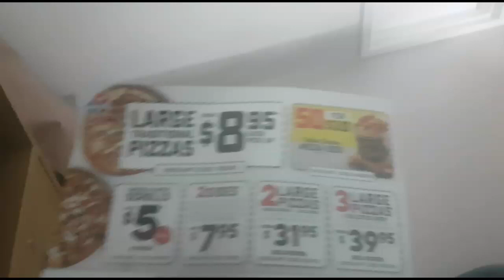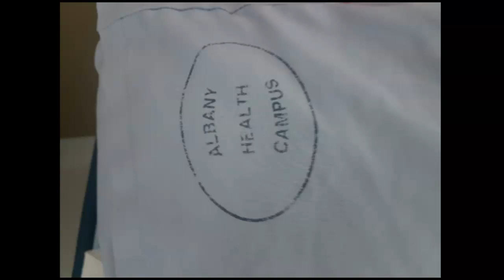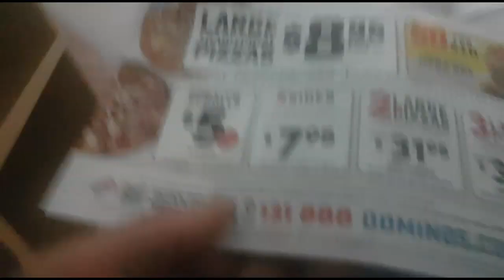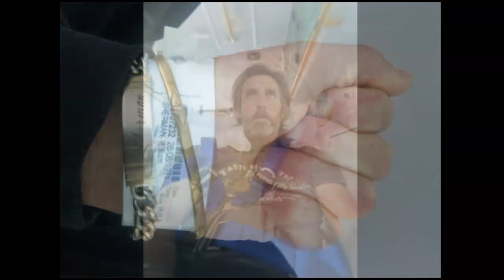Police Arrest Me! Trespassing On Meteorite Island! Admitted To Albany Psych Ward! Threats To Kill!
Part 2 - Pizza Night At Albany Mental Hospital & Insane Asylum! Paid By The Shire Of Dumbleyung Ratepayers!

G'day Guys, Well the Shire of Dumbleyung is panicking and stressing out over my Meteorite Island videos and My other accusations!

They got me arrested a little while back for trespassing on Meteorite Island and apparently for Me making threats to harm certain people in the town of Dumbleyung.

No need to worry over me guys, this was the 5th time that I have been admitted to a Nuthouse Hospital ... I am so used to it by now!  Hollywood Nuthouse, Graylands Loony Bin, Albany Crazy House... what's next?

Casuarina Prison or Hakea Prison probably next or most likely... hopefully not Graylands again!!

A few weeks ago, I was taken to Albany Regional Hospital in an Ambulance, strapped down, with a Police Officer guarding me inside the Ambulance as well as two St John Ambulance Officers and also fully escorted by a two Police Paddy Wagons!

Once admitted to the Albany Psych Ward I was placed in a fully padded out room with blood splattered on the walls and the ceiling covered in food splatter and food stuck to the ceiling from people throwing their plates of food against the ceiling!  It was a terrifying and traumatic experience!

What a waste of taxpayers and ratepayers money!

The Shire of Dumbleyung is going to fall soon ... big time!

We Must Save Meteorite Island! An Ancient Sacred Noongar Aboriginal Site Being Destroyed & Mined By the Shire of Dumbleyung, Western Australia

There Is An Out Of Control Freight Train Heading Straight Towards The Shire of Dumbleyung Offices!

Wild Warrior Bill Goes Off On An Angry Rant About The Destruction of Meteorite Island,  Dumbleyung!

Dumbleyung Aboriginal Man Grant Speaks Noongar As He Walks His First Ever Steps On Meteorite Island!

The  First Noongar Man To Touch This Sacred Aboriginal Stone Tool in Over 120 Years! Grant Heals!

Dumbleyung Noongar Man Grant Riley First Aboriginal Man To Walk Onto Meteorite Island in 120 Years!

Trailer 2: The Shire of Dumbleyung Is In Big, Big Trouble! Sacred Noongar Aboriginal Site Destroyed!

All of the many hundreds of ancient Noongar Aboriginal Stone Tools  that I have rescued and recovered from Meteorite Island will soon be handed over to Grant Riley and his Family ... Meteorite Island is the same place which the Shire of Dumbleyung is now mining and destroying for the yellow sand for concrete, lawn sand, road resurfacing sand and many other uses. Shame on You Shire of Dumbleyung, you are corrupt! ... Soon You Will ALL Fall Upon Your Rusted Swords!

THIS SACRED PLACE COULD HAVE CREATED OVER 100 NEW TOURISM RELATED JOBS FOR BATTLING UNEMPLOYED DUMBLEYUNG PEOPLE AND ESPECIALLY FOR THE NOONGAR PEOPLE OF DUMBLEYUNG AND ITS SURROUNDING TOWNS AND MILLIONS OF TOURISM DOLLARS TO THE SHIRE OF DUMBLEYUNG AND TO THE LANDOWNERS ... THIS PLACE IS MORE BEAUTIFUL THAN WAVE ROCK IN HYDEN AND EVEN MORE BEAUTIFUL THAN LAKE DUMBLEYUNG! SHAME ON YOU!

What's the Shire of Dumbleyung going to do when they dig up the skeletal remains of the Old Ancient Full Blooded Noongar people who once lived on this sacred piece of land?  Will it be covered up?

ALL FARMERS IN THE SHIRE OF DUMBLEYUNG NEED TO SERIOUSLY CONSIDER HANDING OVER THEIR FOUND ABORIGINAL STONE TOOLS AND OTHER ARTEFACTS TO GRANT RILEY AND HIS FAMILY AND HIS ANCESTORS, SO THAT THEY CAN BE DISPLAYED  AND CATALOGUED PROPERLY.

All these stone tools and all of my other locally found Aboriginal Artifacts will be handed over to local Noongar Aboriginal Custodians ON METEORITE ISLAND in a proper Aboriginal Ceremony!